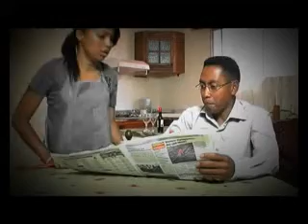PAD Izy m'tsam 26 03 15 1e partie